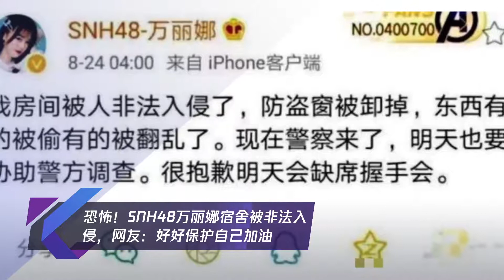恐怖!snh48万丽娜宿舍被非法入侵,网友：好好保护自己加油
➤Thanks收看！